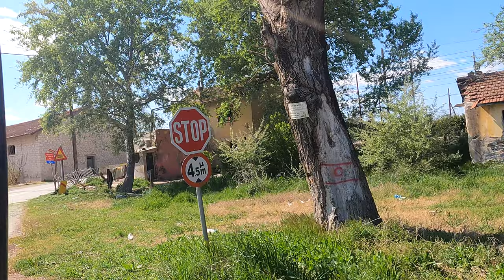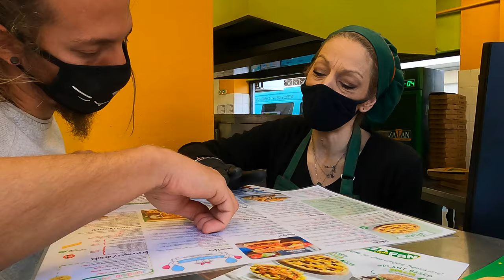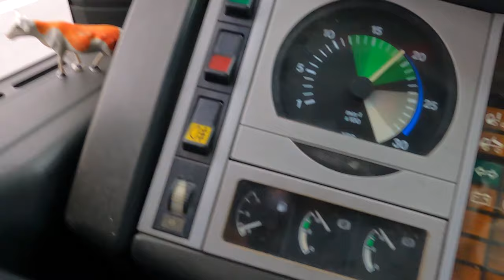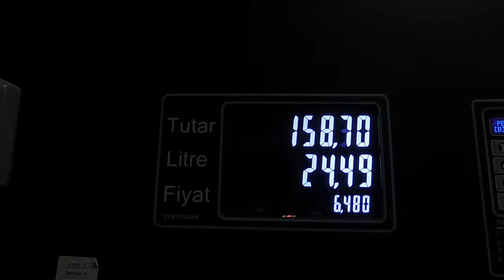How TRAVEL during pandemic to TURKEY | VAN LIFE 2021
Hello amigos 🖐🏼
 We are Mia and Nadin, WANDERING TROTTERS 🎭

 We are on our way to the Philippines 🌏 in our 🚛 camper with our two 🐱, our two 🐶 and more than 101 🌱

Greece plans to remain in lockdown until May 15, 2021, but we can't do it anymore, we need our social life back 🤩

After 6 months of travel during the lockdown in Greece in the middle of the pandemic, we are going to take the step that everyone thinks impossible, we are going to try to leave Europe in the middle of the lockdown 🤘🏽

We know that it is forbidden to travel across regions in Greece because of the lockdown, that the border of Turkey is still closed and that they may not let us enter with the plants and without a PCR test but still, we want to try 😳

From the Mani, in the Peloponnese, to Alexandroupoli, one hour away from the Turkish border, avoiding police controls, getting lost on deserted roads and having problems with our insurance; a whole adventure to leave the European Continent 🙄

Are we going to made it into the border? Will they let us cross it?

The real van life 🤘🏽

💌 We will be happy to read your questions or suggestions in the comments.

See you soon, for new adventures✌🏼

⭐️ Our incredible logo was made by Marta Fernández, here’s her link for inquieries

🛒 Here you will find our equipment and recommended products

💶 Boursorama Banque |  Best free
French bank (€ 80 free upon registration) 👇🏼

💸 N26 |  Best bank for traveling all over the world and 100% free👇🏼

🦹🏼‍♂️ Express VPN |  Best way to become anonymous on the internet

🧘🏼 Meditation | Best app to meditate with a unique technology of binaural sounds 👇🏼

🏖 Beachee |  Design microfiber towels and ponchos (-15% with the code WANDERINGTROTTERS

📚 Audible |  The most complete and cheapest application for listening to audiobooks (1 month free)